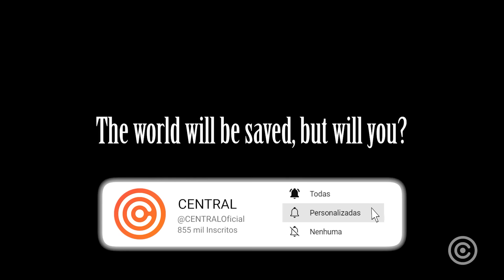O VEREDITO de Final Fantasy 7 Rebirth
Nossa análise / review completa do jogo Final Fantasy 7 Rebirth